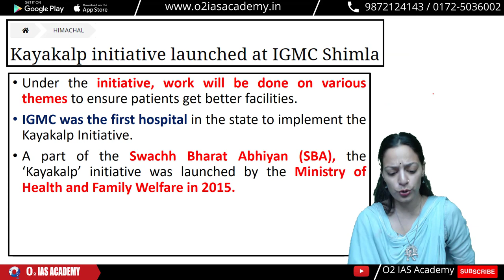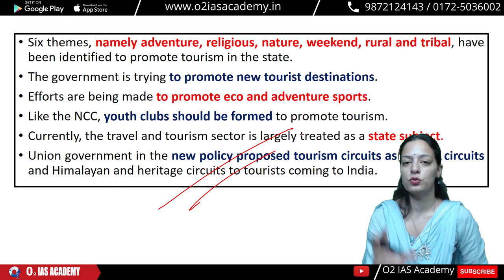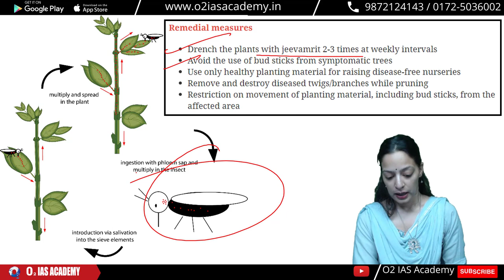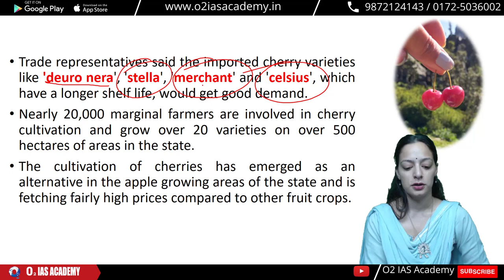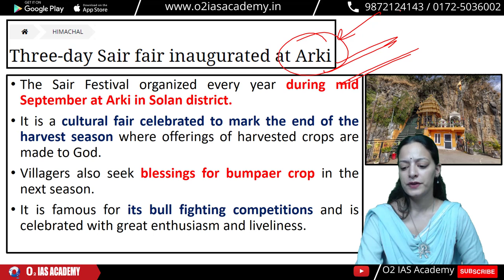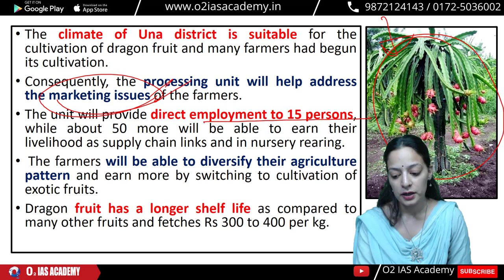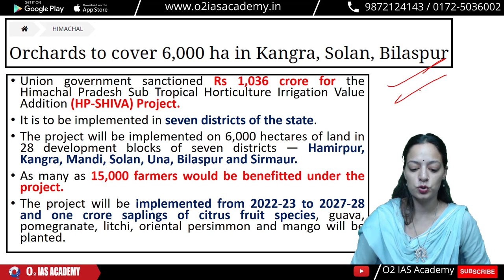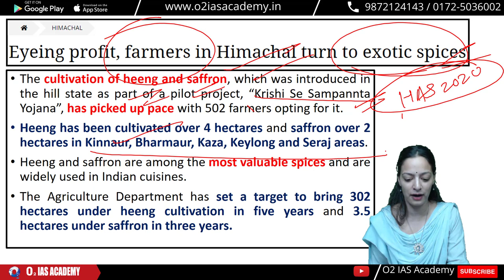Himachal Current Affairs 2022 - Current Affairs for HAS & Allied Exam - HP Current Affairs 2022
Himachal Pradesh Current Affairs for the September 2022
Himachal Pradesh Current Affairs | Himachal Pradesh current affairs 2022 | Himachal Pradesh current affairs monthly
O2 IAS academy has started weekly current affairs of Himachal Pradesh for HPAS exam and various other allied exams like Naib tehsildar, HP allied exams, etc.
It will be helpful in various entrance exams conducted by HPPSC Shimla, HPSSC Hamirpur, and HPBSE Dharamshala